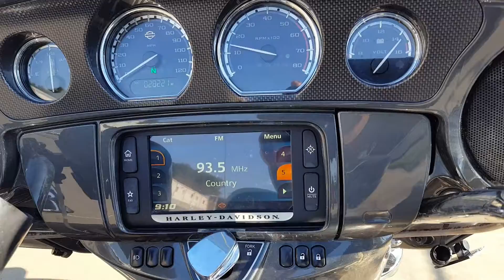2016 HARLEY-DAVIDSON FLHTKSE CVO LIMITED